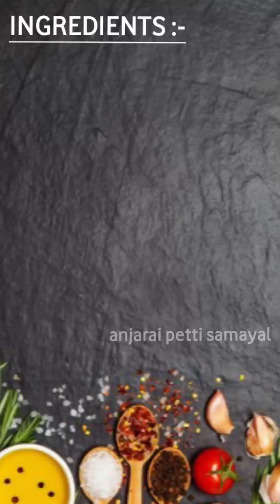Idli podi Recipe in Tamil |சுவையான இட்லி பொடி செய்வது எப்படி| Idli milagai podi in Tamil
உணவே மருந்து சுவையாய் அருந்து.

INGREDIENTS :-

Oil
Dry chilli - 50gm
Udar dal - 100gm
Bengal gram -100gm
Garlic -1
Curry leaf
Perungayam powder - 1tsp
Salt